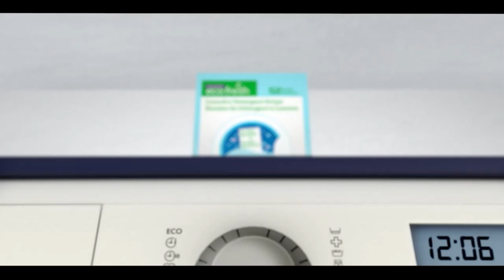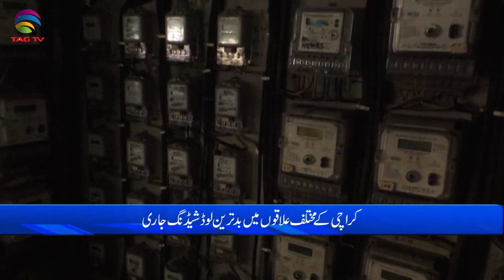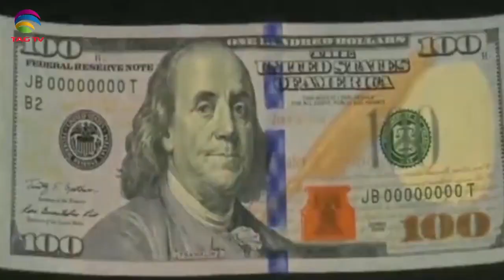Pakistan News Bulletin with Laraib Khan, August 10, 2022